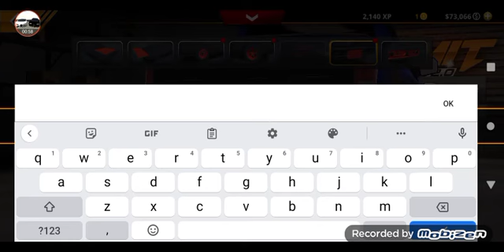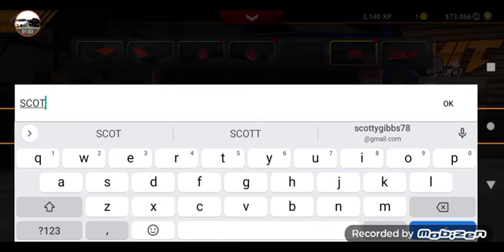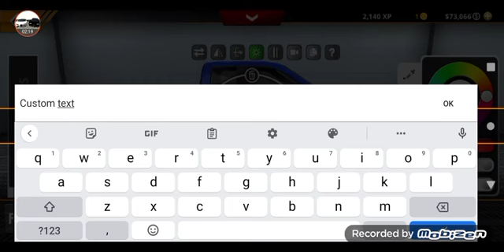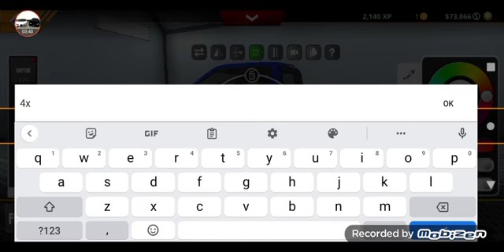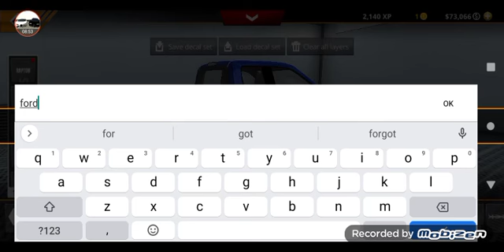bought the new Ford Raptor in no limit 2.0